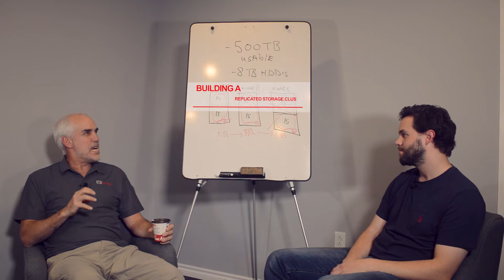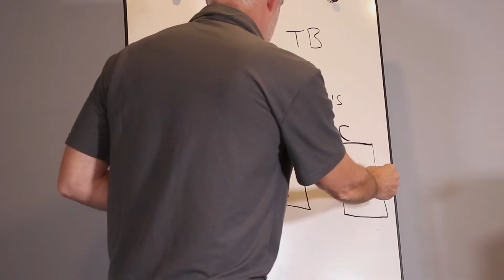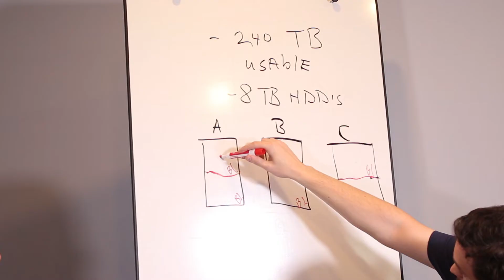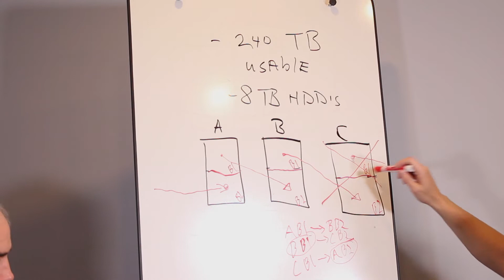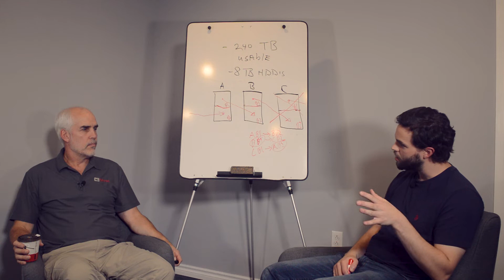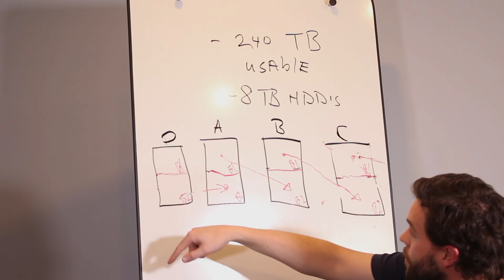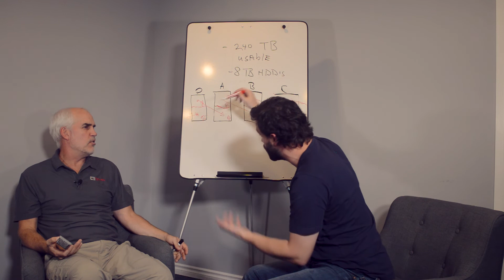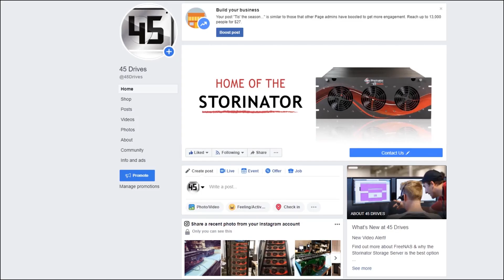An Overview of GlusterFS Architecture Part 3 - Replicated Storage Cluster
In the following 4-part video series, co-founder Doug Milburn sits down with Lead R&D Engineer Brett Kelly to discuss and give examples of GlusterFS architecture.

In part 3, Brett discusses building a replicated storage cluster, gives an example of a highly available replicated storage cluster and shows how to add a server into the pre-existing gluster cluster.